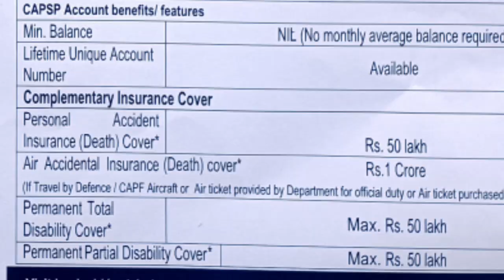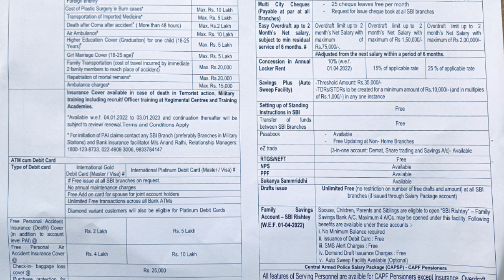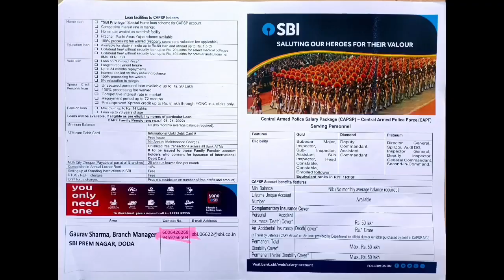Joining समय bank account कौन बैंक का ले जाए? | SBI या PRIVATE बैंक | SAVING या CURRENT | SSB | CAPF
Hello दोस्तों मैं रंजन कुमार आप सभी को अपने चैनल पर स्वागत करता हूं।

इस वीडियो में मैंने बताया है कि किसी भी paramilitary या capf के किसी भी wing में joining करने जाते समय किस बैंक का account number ले जाए? Saving account खुलवाए या करेंट अकाउंट खुलवाए? या किसी कारण वस बिना bank account खुलवाए joining कर ले तो क्या होगा।
क्या एसएसबी, बीएसएफ, सीआरपीएफ, सीआईएसएफ, आईटीबीपी या किसी और force में सिर्फ एसबीआई बैंक का ही अकाउंट लेता है?.
इस सारे टॉपिक को हमने इस वीडियो में covered किया है।
उम्मीद है आपको ये जानकारी अच्छी लगी होगी।
इस विद निचे दिये गये topic पर बात की है

Our gudget for YouTube
Gurilla tripod
Green screen stand
Green screen

ऐसे ही interesting video देखते रहने के लिए मेरे channal को subscribe कर bell 🔔🔔 icon को press कर all पर select कर लीजिए ताकि मैं वीडियो डालू तो आपको वीडियो मिलता रहे।
वीडियो को अपने दोस्तो को भी share करे और comment करके जरूर बताएं कि video आपको कैसा लगा। धन्यवाद

ap mujhe email pr bhi sampark kr sakte hai

share ,comment, like karna nhi bhule

Fallow me on instagram:-rajranjan117
Fb page:- Ranjan kumar k vlogs